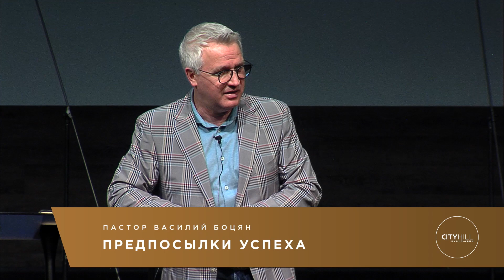Пастор В. Боцян - Предпосылки Успеха | Церковь CityHill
Дата проповеди: 03/31/2019

В чем выражается успех для меня как христианина? Как я могу донести это богатство до окружающих меня людей? Иосиф был успешен - о каком периоде жизни идёт речь?

Нашим единственным и основным богатством является  Бог. Он наполняет нас безмерным богатством от источников Своей славы, что является некой силой притяжения для окружающих, тех кто не знаком с этим, но в глубине понимает, что это именно то, чего ищет душа.

Oфициальный youtube канал церкви CityHill (CityHill Church), г. Сиэтл, США.

Наше видение:
Познать Бога - Обрести свободу - Раскрыть цель - Оказывать влияние!

Узнать больше о служении, а так жe получать видео уведомления, возможно подписавшись на наш Youtube канал